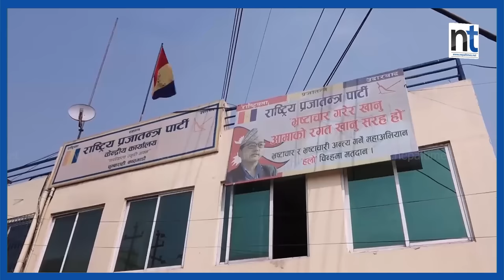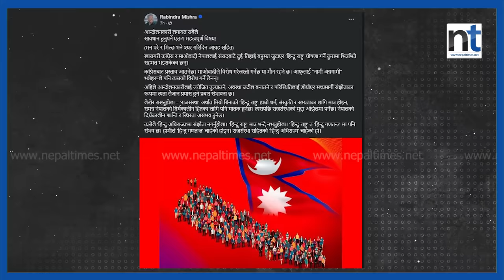ज्ञानेन्द्र शाह झापामा, कसरी गर्दैछ राप्रपाले शक्ति प्रदर्शन ? || Nepal Times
ज्ञानेन्द्र शाह झापामा, कसरी गर्दैछ राप्रपाले शक्ति प्रदर्शन ?

Produced By: Nepal Times Media Private Limited
News Edited By: Harihar Nepal
Presented By: Ranjita Pokharel
Video Edited By : Shankar Parihast